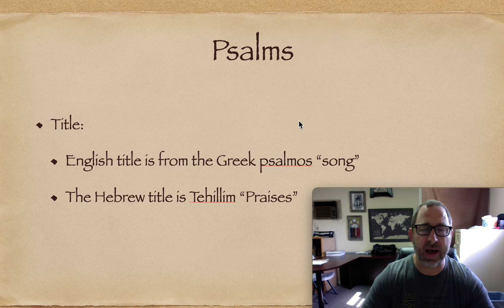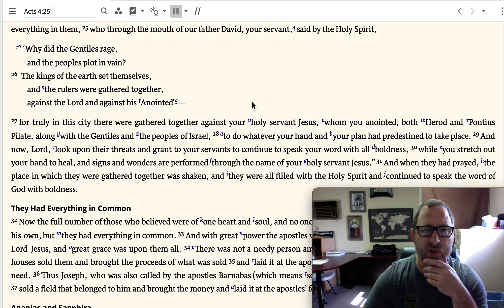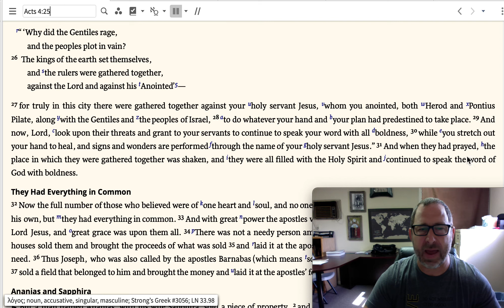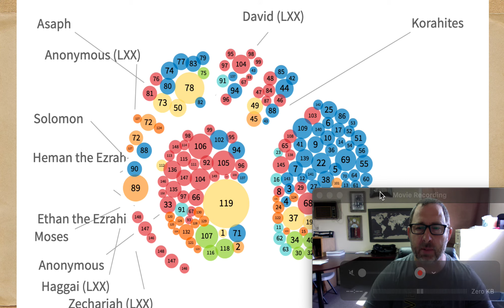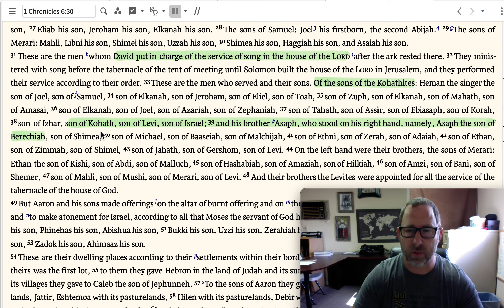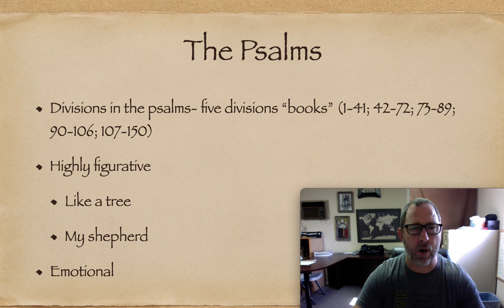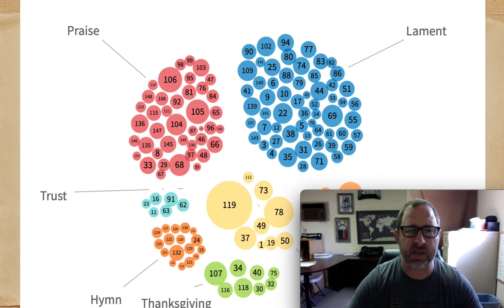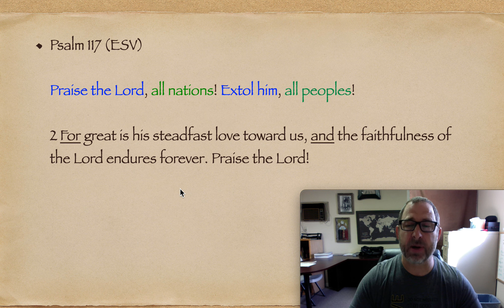Introducing Psalms: Praise the LORD!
This video briefly introduces the book of Psalms. This beautiful collection of songs was a work of our God and the Holy Spirit.